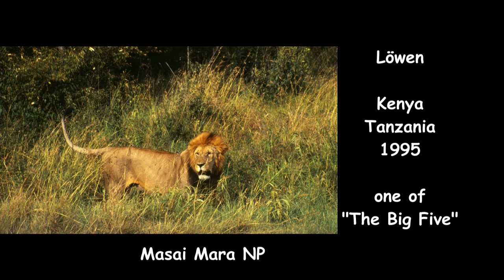FMC 1995 Kenia Löwen Big Five 2